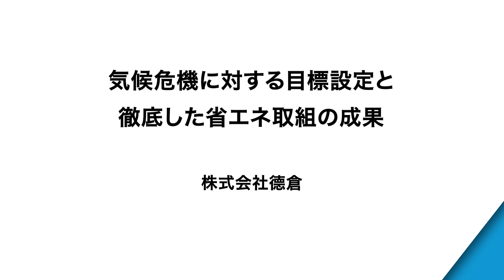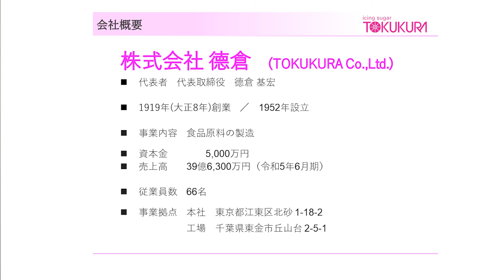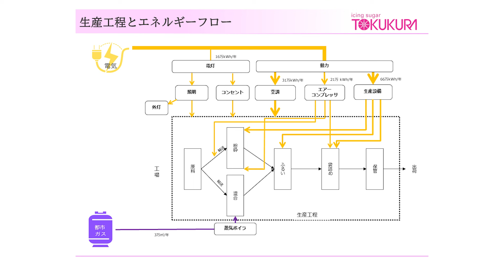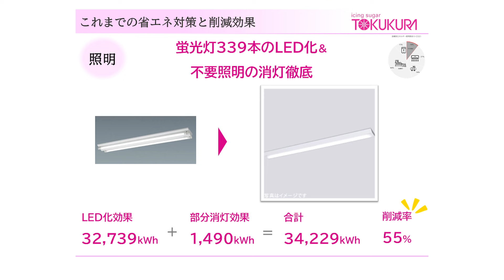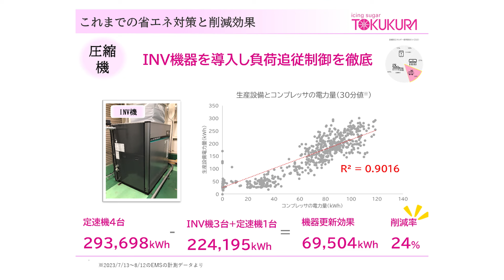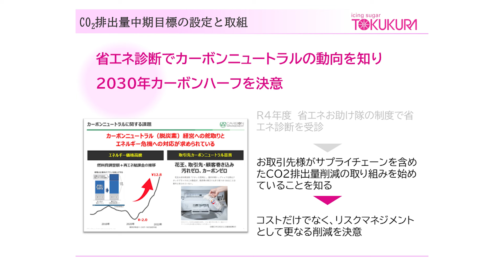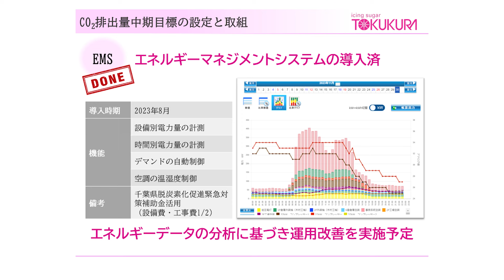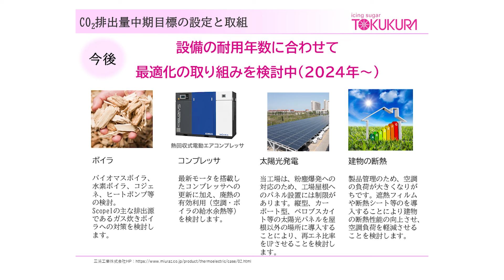中小企業向け省エネ事例紹介 (株)德倉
関東経済産業局では、一般財団法人省エネルギーセンターによる省エネ診断の概要のご紹介や、省エネお助け隊を活用しながら、積極的に省エネ・カーボンニュートラルに取り組んでいる中小企業等を講師とした動画を掲載します。中小企業等が省エネやカーボンニュートラルに取り組み始めたきっかけや、具体的に何を行っているか等について、是非参考にして下さい

テーマ：
気候危機に対する目標設定と徹底した省エネ取組の成果
(株)德倉

省エネ広報の取組 （METI/経済産業省関東経済産業局）

担当課室：関東経済産業局省エネルギー対策課